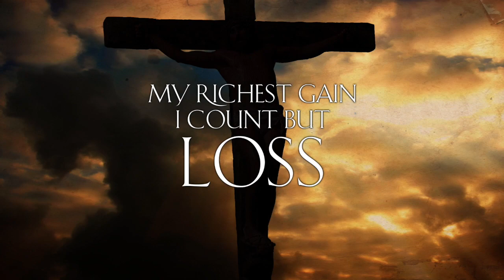Wondrous Cross Medley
This powerful video of The Wondrous Cross Medley was created for the Easter musical "When I Survey the Wondrous Cross" published by DaywindWorship.com
Arranged and Orchestrated by Russell Mauldin for the Worship Ready Choral Series from Daywind Worship.